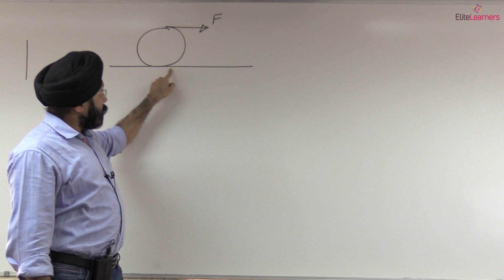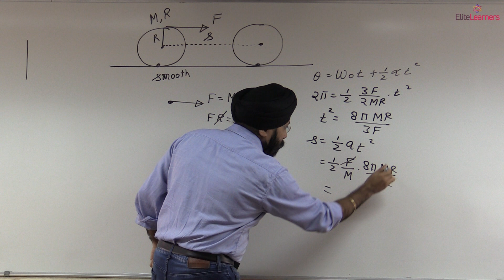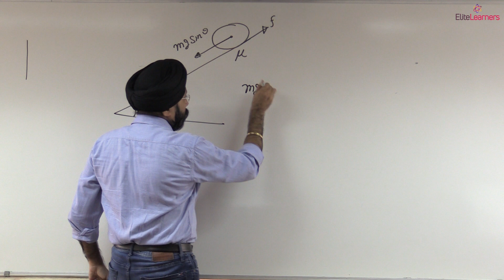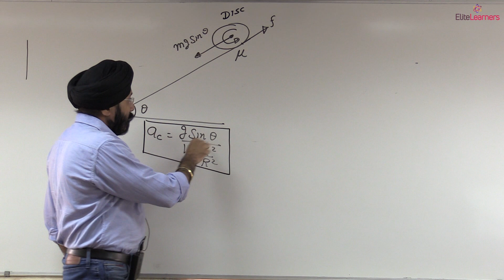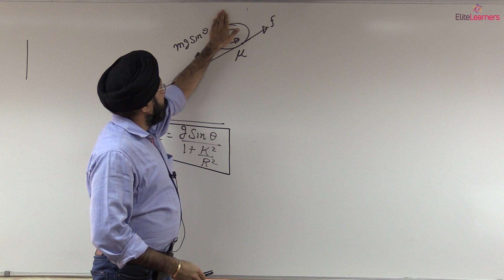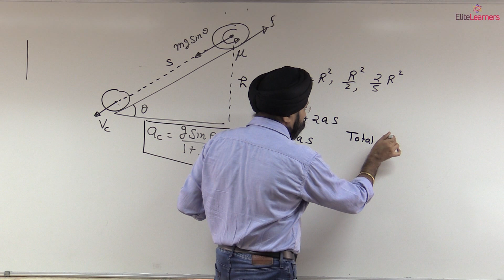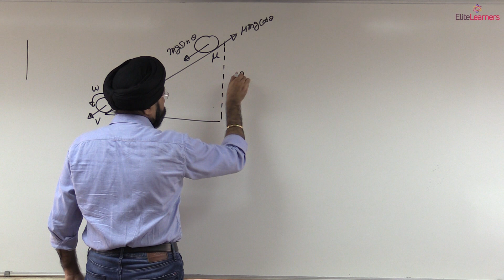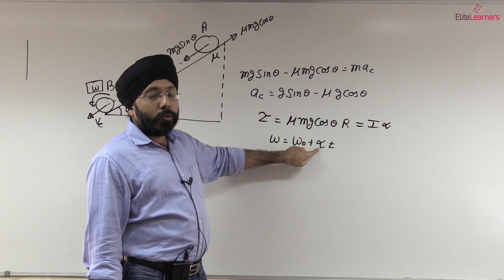Rolling Motion On Incline Plane